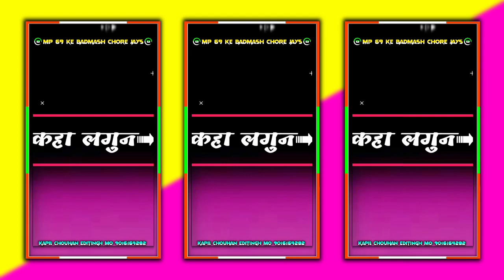🤗रात रात निन्द नी आवे वो ❤Adivasi New Status Video 2022😎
adivasi naya song special video।। आदिवासी सोंग नया रिंगटोन विडियो स्टेट।। adivasi TiMli Song 🔥Rakeshdudve​ # PerfectAdivasi akeshdudwemoraniwale​​ bheemkanoje​​ adiwood​​ Aadiwood​​ haigori​​ VishalKoli​ garbasong​​ mukatimore​​ heenadawar​​ sanjaykirade​​ jaysnlbhide​​ sohanbaghel​​ sohanbhai​​ Timli No Rockstar Rakesh Dudwe Dev Mogra Band Rupesh Master#आदिवासी_गाने​​ janudi​dj​ song naye adivasi gane rakesh dudve adivasi song 2021 rakesh dudve adivasi song 2020 rakesh dudve adivasi song rakesh dudve adivasi dj song rakesh dudve ke gane rakesh dudve adivasi राकेश डुडवे 2021 राकेश डुडवे मोरानीwe Singer sohan mory Gayak chetan bhai kanesh गायक सावन खरते singer piru bhai solanki गायक ओमकार सस्त्या गायक संतोष पवार SOHAN BHAI RAJAWAT गायक जीतू डावर गायक देवदास किराड़े गायक रमेश मुजाल्दा Singer song 2021 आदिवासी गाने 2021 dj साउंड New adivasisong 2021 आदिवासी गाने 2021 dj साउंड New adivasi केसव बघेल बाघ Timli song gayak madiya jamod Gafuli song Cartoon Video Kamlesh thakur Sanjay kirade Monoj day Adivasi hit duniya South movie Love_story​ Love filling Video Love song Love Film आदिवासी सोंग Adiwood dance video Sohan bhai rajavat Vk bhuriya and rahul bhuriya song आदिवासी कॉमेडी हसी मजाक वाले वीडियो आदिवासी स्टेटस singer sohan bhai rajabhat wale adivasi video gana adivasi mp3 song singer Jitu dawar Adivasi video singer Sunil Badole गायक वेर सिंह भिड़े गायक सुनील बड़ोले गायक शीला सोलंकी 2021 गायक शांतिलाल अहीरे गायक पतिराम बर्डे गायक मुरली खरते Gayak sunil badole सुपरहिट आदिवासी सोंग New dj song 2021 Dj Patiram Barde gayak pawan thakur gayak rupsingh selte adivasi dance 2021 adivasi mandal टिमली नृत्य 2021 adivasi song 2021 आदिवासी गीत नृत्य आदिवासी वीडियो गीत आदिवासी वीडियो गाने आदिवासी वीडियो आदिवासी वीडियो लाइव रिकॉर्डिंग adiwasi nimadi song संजय किराडे के आदिवासी गाने संजय किराडे का गाना संजय किराडे के नए गाने sanjay kirade adivasi आदिवासी वीडियो गीत New Adivasi Song 2021 नए आदिवासी गाने 2021 adivasi new timli dance adivasi new timli status adivasi new timli video Tribal whatsapp status Tribal whatsapp status video 2021 tribal adivasi vasava timli Tribal comedy video tribal song Tribal vasava timli song farewell dance video tribal population status tribal song status tribal vasava song song tribal vasava song 2021 adivasi gafuli adivasi gafuli timli Tribal gafuli 2021 adivasi gafuli 2021 adivasi gafuli song adivasi gafuli video timli gafuli tribal song lovely timli gafuli adivasi song navli timli gafuli adivasi song video आदिवासी सोंग Tribal fracture adiwasi bajan Tribal power 2021 Tribal song 2021 Tribal dance tribal status 2021 tribal music Tribal super status दिलीप कामता 2021 dilip kamta new song 2021 दिलीप कामता एंड कालू बंडोडिया heena dawar new song heena dawar live program heena dawar song#aadivasi_gane​ arvind_jadhav_jay​ rajkumar_Bhabar​ kalu_tarole​ Adivasi Song adivasi all song adivasi all song dj adivasi all song dj 2021 adivasi song dj 2021 video adivasi timli 2021 adivasi timli 2021 new adiwasi nimadi song nonstop Divya Sisodiya Sanjay vasuniya ka gana adivasi video rjd song 2021 adivasi song antar singh solanki song 2021 antar singh solanki antar bhai And Dipak chongad adivasi comedy video Rahul Baghel Ramesh mujalde ka gana Sohan Baghel Vikas Maurya ka gana Sohan Maurya and Vikas Maurya ka dhamakedar song Sohan bhai Rajawat ka gana Sanjay kirade ka gana Antar Singh Solanki Deepak Chauhan ka ful song HD video Dhamaka geet 2020 piru Bhai Solanki ka gana Dilip Kamta Kalu bandariya ka superhit song adivasi comedy video 2021 adivasi comedy video 2021 new adivasi superhit song adivasi super hit timli song adivasi super hit timli song 2021 आदिवासी गाने धमाकेदार 2021 आदिवासी गाना सुपरहिट 2021 आदिवासी गाने कमलेश ठाकुर आदिवासी गाने सोहन भाई के आदिवासी गाने अंतर सिंह सोलंकी के 2021 के अंतर सिंह सोलंकी के नए गाने आदिवासी 2021 Sohan Maurya Vikas Maurya ka gana adivasi Timli Song Aadivasi dhamakedar song adivasi​ status आदिवासी​ स्टेटस aadivasi​ ringtone स्टेटस​ adivasi​ status 2021#adivasi​ status आदिवासी​।। आदिवासी स्टेटस नए adivasi​ ringtone टेटस​ aadivasi comedy video aadivasi​ status video adivasi_new_status_2021​ आदिवासी_टेटसaadivasiringtone​ state_2021_new adivasi naya शायरी वीडियो adivasi Song Timli video रिंगटोन​ adivasi tatus ringtone_adivasi_शायरी01​ adivasi_naya_शायरी_वीडियो शायरी​ विडियो न्यू 2021 आदिवासी स्टेटस सोंग नया सॉन्ग आदिवासी स्टेटस स्पेशल बेवफा शायरी में गरीब और अमीर का न्यू विडियो न्यू 2021 अमीर_और_गरीब_की_कहानी_सुनकर_विडियो_न्यू_2020​ आदिवासी स्टेटस स्पेशल बेवफा शायरी और चुटकुले जोक्स चुटकुले जोक्स चुटकुले और सोशल विडियो न्यू यॉर्क विडियो new trending status video new adivasi status आदिवासी नऐ रिंगटोन आदिवासी स्टेटस वीडियो adivasi Status 2020 adivasi Status video new adivasi status 2021 statusadivasi आदिवासी रिंगटोन गुजराती रिंगटोन बेवफा गुजराती रिंगटोन विडियो गुजराती रिंगटोन बेवफा शायरी आदिवासी स्टेटस 2022 आदिवासी स्टेटस न्यू स्टेटस आदिवासी आदिवासी सोंग 2021का